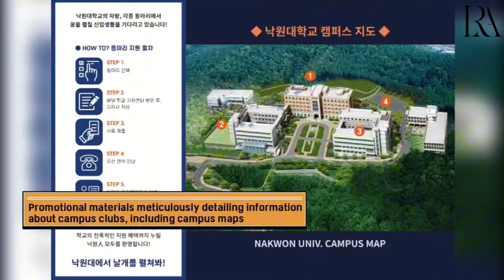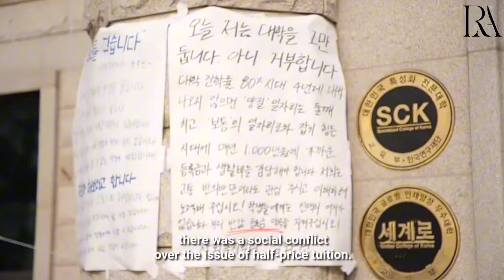Jennie Appartment 404 moments [EPISODE - 7] Part 3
Blackpink Jennie Apartment 404 episode 7 moments.